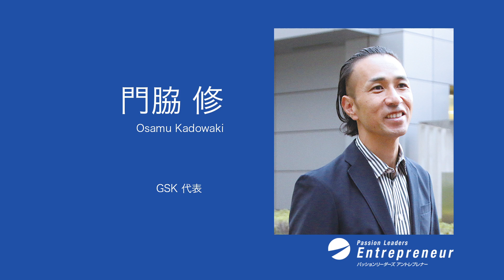起業達成者インタビュー 門脇修さん